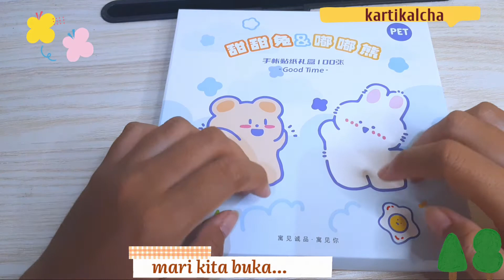[ASMR] UNBOXING STICKER ANTI AIR LUCU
Halloo semuanya udah lama aku ga bikin konten, konten kali ini aku akan fokus utk membuat asmr yaa..